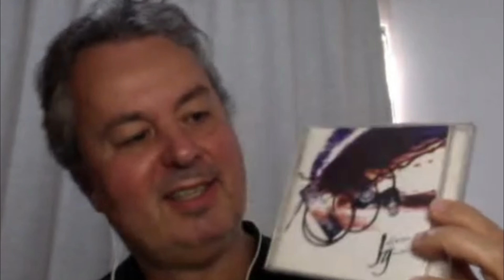JEFFERSON GONÇALVES Armonicista de Brasil 🇧🇷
UNA HERMOSA CHARLA CON JEFFERSON GONCALVES